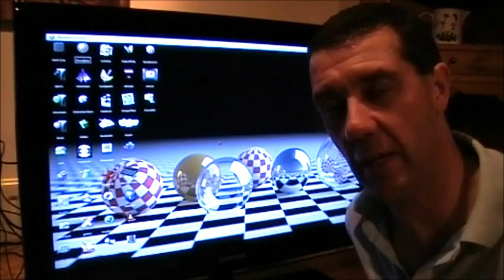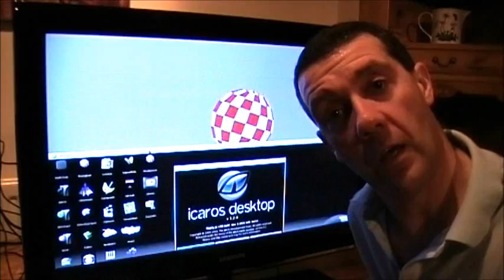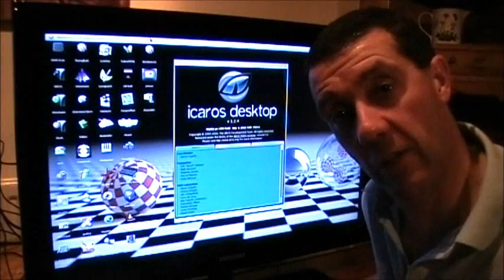Aros has a new trick, screen dragging.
Aros has a new trick, screen dragging. Whilst this is nowadays mostly eye candy, it does have some great uses which I will go into in the next video.